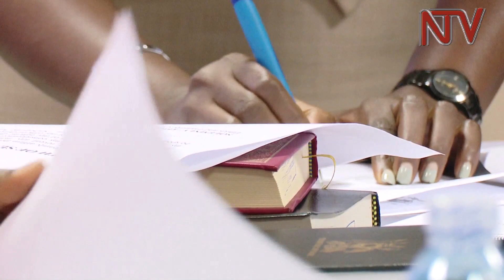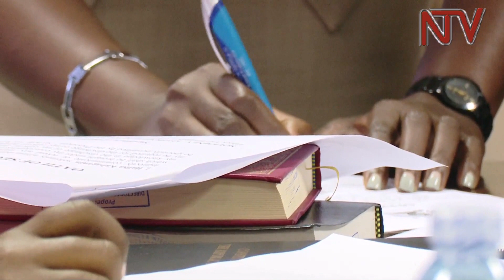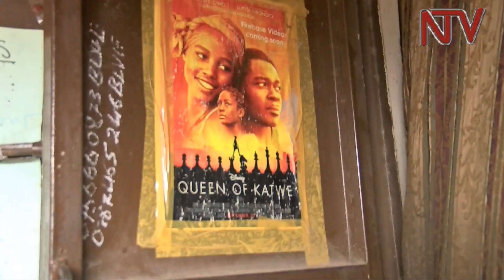Pornography committee vows to act tough on porn dissemination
Government has taken its new fight against pornography a notch higher after the swearing in of the Pornography Control committee.
The newly sworn in committee chairperson says they have begun sensitising the community on pornography and will soon be looking at enforcement of the law.